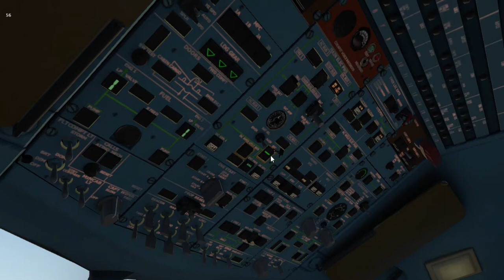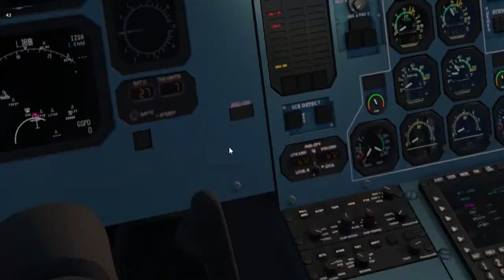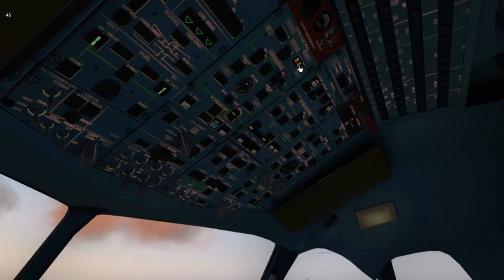MYNN To MYGF ATR72 XP11